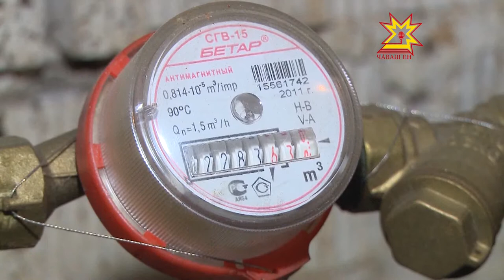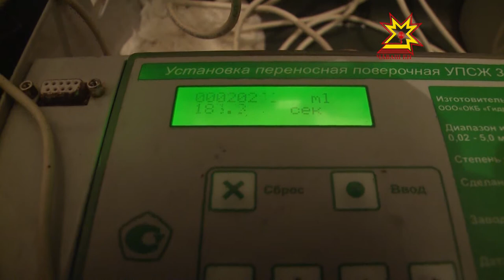Счетчиксене тĕрĕсленĕ Май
Шыв мĕн чухле юхнине шутлакан счетчиксем чылайăшĕн пур, анчах вĕсене вăхăт-вăхăт тĕрĕслеттермелле. Ăшă шыв счетчикне 4 çулта пĕрре, сивĕ шывăнне вара кашни 6 çулта хак памалла. Анчах хăшĕ-пĕри çынсем пĕлменнипе усă курса укçа ĕçлесе илме хăтланать.